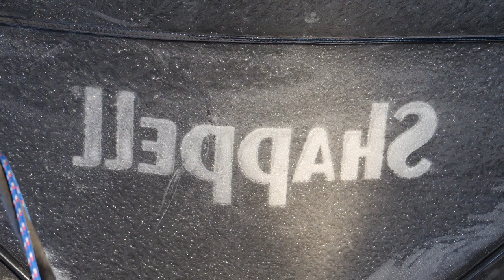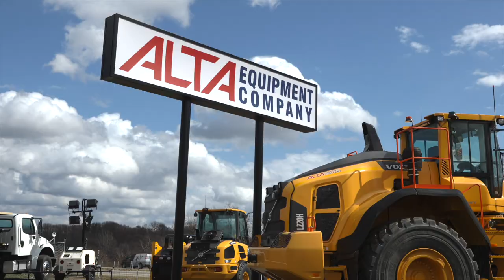Pike Spearing, Pike Recipe; Michigan Out of Doors TV #2309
This week we have 2 different Pike spearing stories as well as a good Pike recipe!